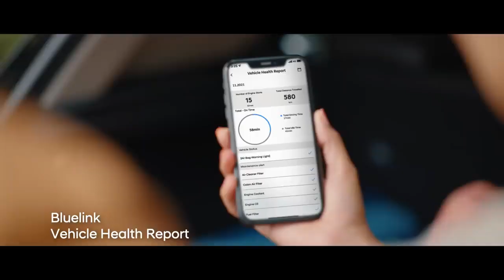Hyundai I Beyond Mobility – Bluelink Technology Vehicle Health Report.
Cars are now our third space and tomorrow’s mobility will have technologies that efficiently power cars and enrich the lives of users. With that in mind, Hyundai is developing technologies which are intelligent & future ready like Hyundai Bluelink that lets you track the health of your car with the vehicle health report.